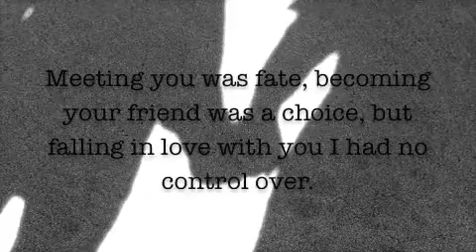Kathleen and Chris Reception video